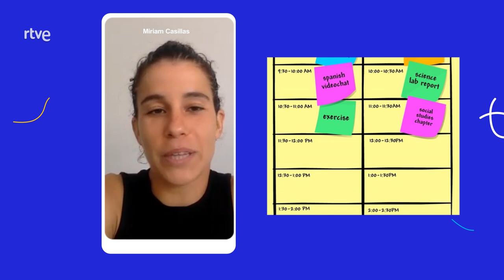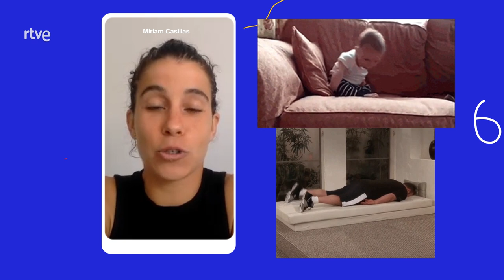Miriam Casillas, la doctora con ganas de darlo todo | Los Juegos de Ellas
Tras licenciarse en Medicina, ha decidido centrarse 100% en el triatlón porque cree que es el momento de hacerlo.